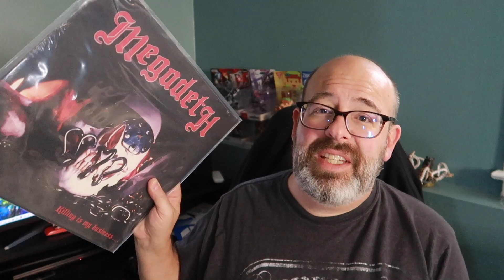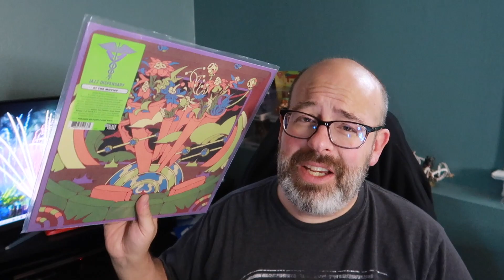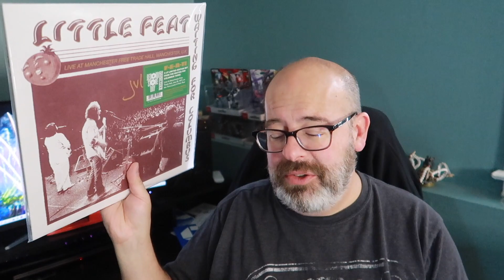RSD Black Friday Haul 2023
It wasn't much, but I was able to get everything I wanted!